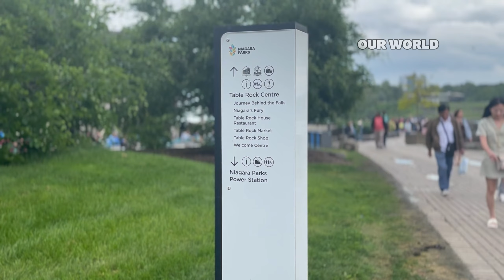Travel EP # 11 🇺🇸 🇨🇦 Niagara Falls: A Thundering Wonder | Canadaian View | English Subtitles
Travel EP # 11 🇺🇸  🇨🇦 Niagara Falls: A Thundering Wonder | Canadian View | Subtitles | Our World by D&M

Hello Friends,

 Welcome to “Our World by D&M” - your new passport to adventure & culinary journey.

Join us as we explore incredible destinations, try new experiences & taste different foods. From breathtaking landscapes to vibrant cities, we'll share you the story/information on a journey to amazing places.

But that’s not all - we’ll also create some cooking videos.

Explore new lands
Discover hidden gems
Meet new people
Try new foods
Collect unforgettable memories

You can follow us on below platforms...